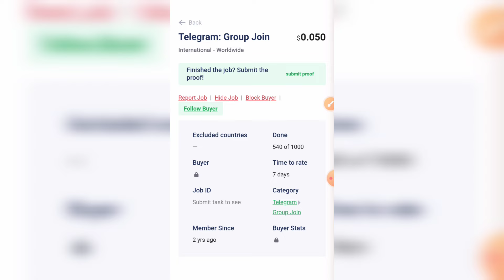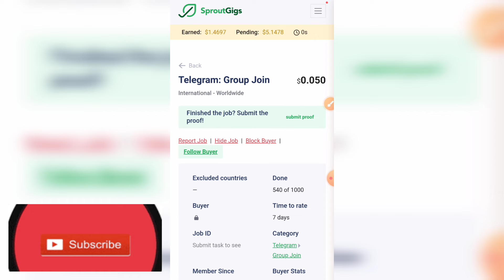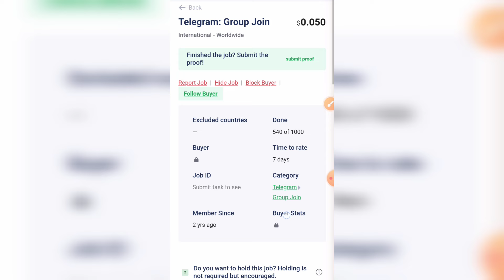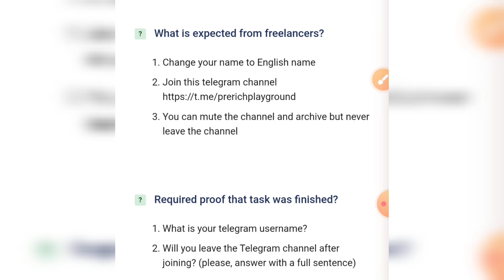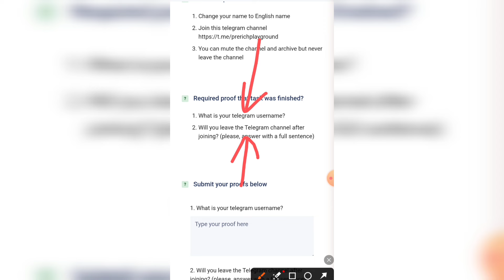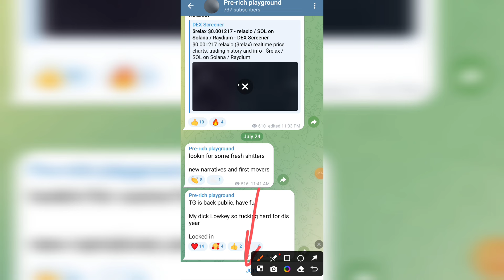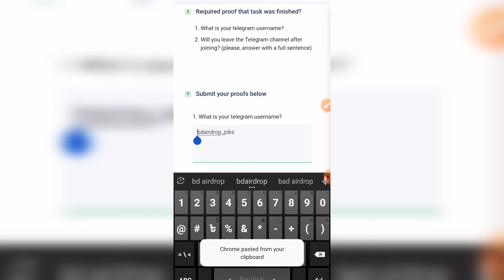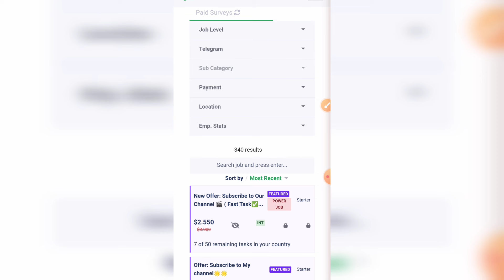টেলিগ্রাম জয়েন করে দৈনিক ৪৫০৳ ইনকাম | Sproutgigs Telegram Job | Telegram Earn Money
Video Title: টেলিগ্রাম জয়েন করে দৈনিক ৪৫০৳ ইনকাম | Sproutgigs Telegram Job | Telegram Earn Money